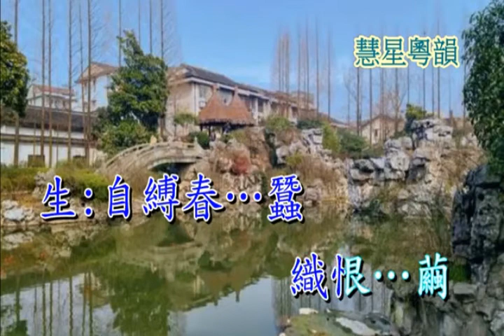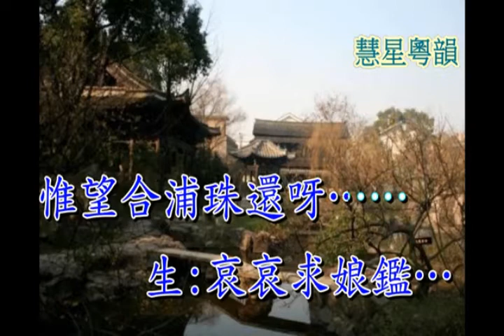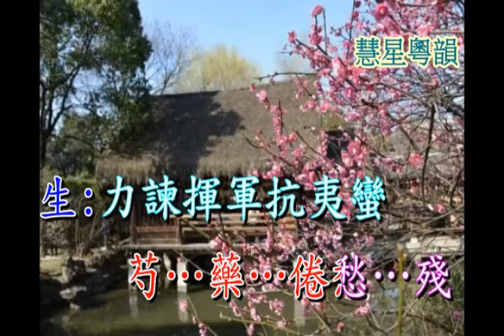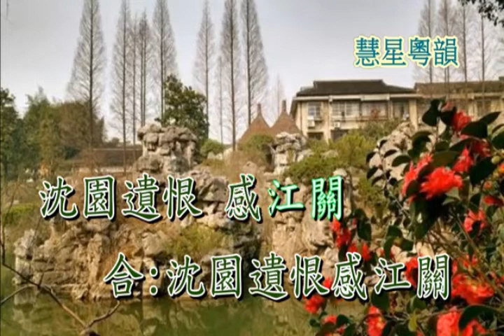沈園遺恨子喉伴唱 (陸靜雯)